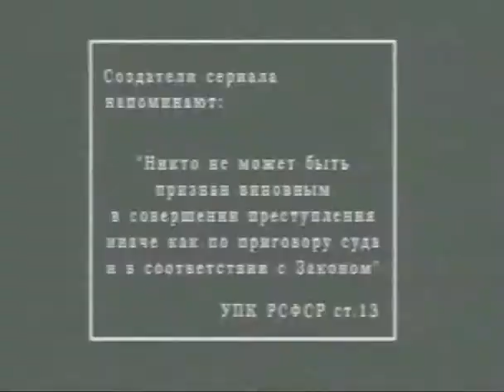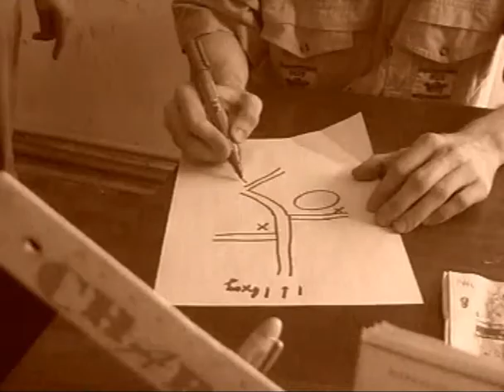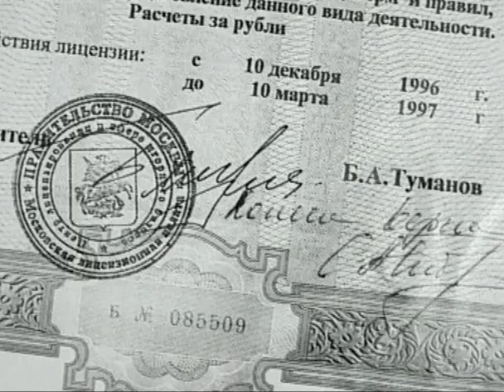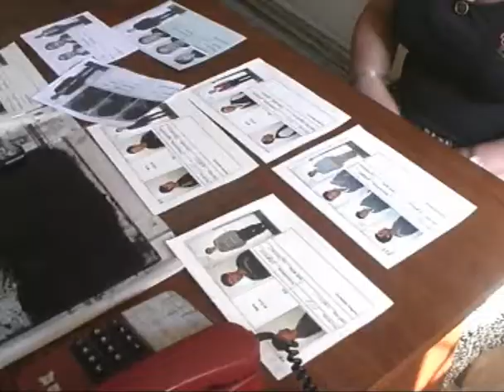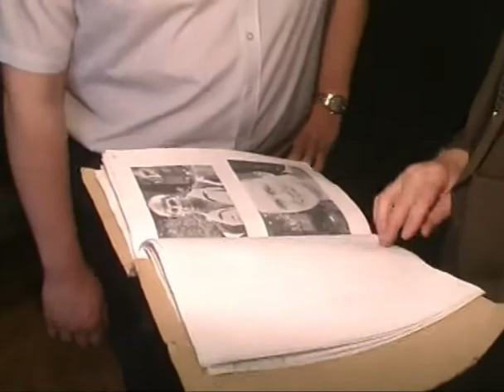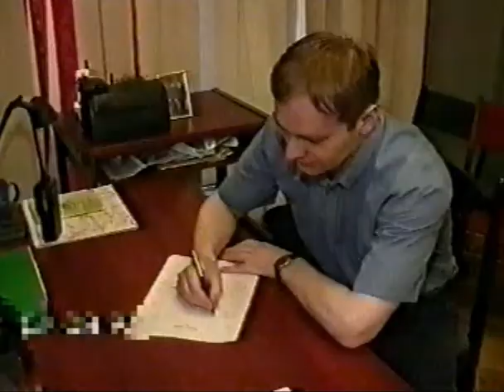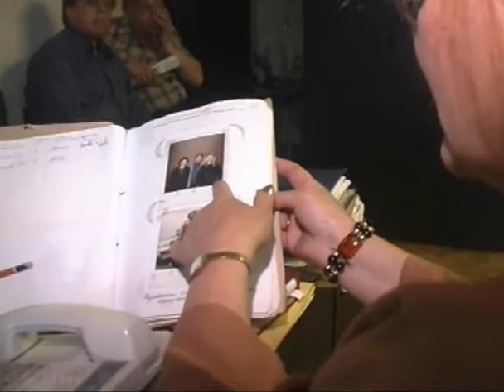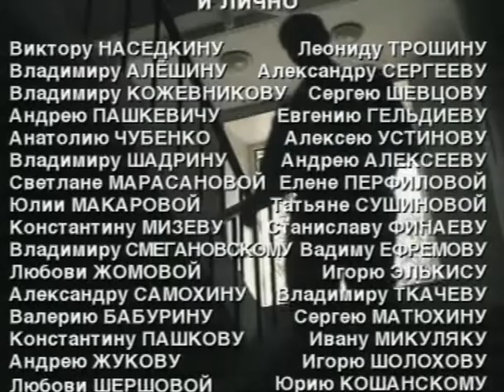Лохотронщики. Часть 1. (Выпуск НТВ)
В 1997 году в Москве на Лужниковском рынке появились так называемые «лохотронщики». Некоторые из их жертв, у которых ловкие мошенники обманом извлекали все денежные средства, после этого даже кончали жизнь самоубийством. В результате долгих оперативно-розыскных мероприятий были задержаны многие «лохотронщики». Их лидер — Игорь Воронов по прозвищу «Гарик» сумел бежать в США, но в 2001 году его убили там во время задержания.

2001 год.